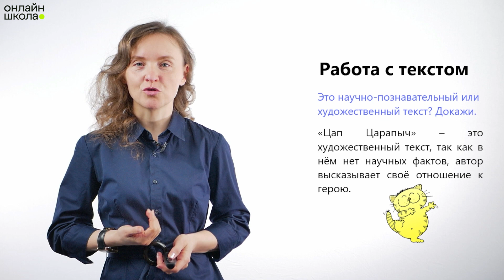М.С. Пляцковский «Цап Царапыч». Литературное чтение 1 класс. Видеоурок 34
«М.С. Пляцковский "Цап Царапыч"» – тема сегодняшнего урока.

📌 Цель урока:
- изучить произведение М.С. Пляцковского «Цап Царапыч»;
- определять вид текста.

📖 Дополнительные занятия для 1 класса вы найдете в энциклопедии Онлайн-школы №1